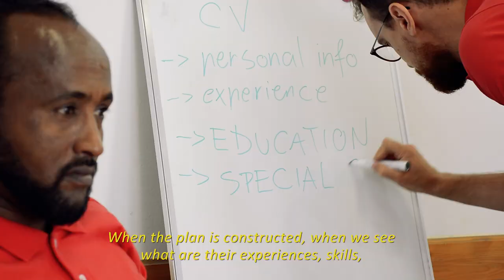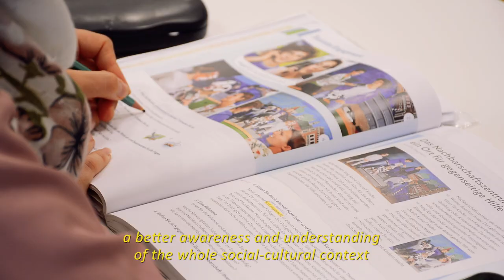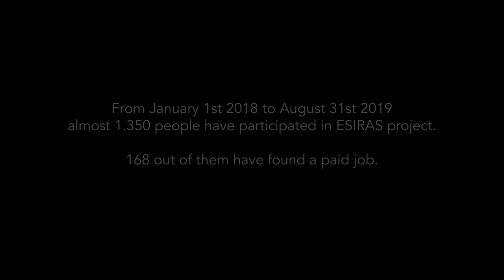Employability and Social Integration of Refugees and Asylum Seekers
ESIRAS (Employability and Social Integration of Refugees and Asylum Seekers) is an EU project aiming to support the integration of refugees and asylum seekers in society and in the labour market in eight European cities (Glasgow, Graz, Jelling, Ljubljana, Maribor, Milan, Nicosia, and Paris). The project was implemented from January 2018 until August 2019 by a consortium of seven Red Cross National Societies under the lead of the International Federation of the Red Cross and Red Crescent Societies (IFRC) as contract holder with the European Commission DG Employment (DG EMPL as back donor), through the EU Programme for Employment and Social Innovation (EaSI), and with the guidance and technical support of the Spanish Red Cross as project coordinator. Further information about ESIRAS can be found